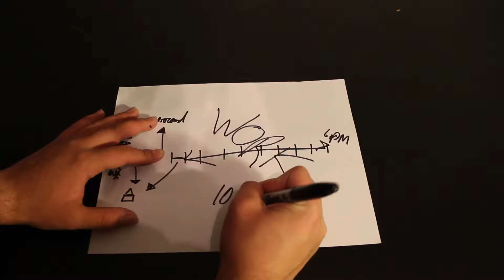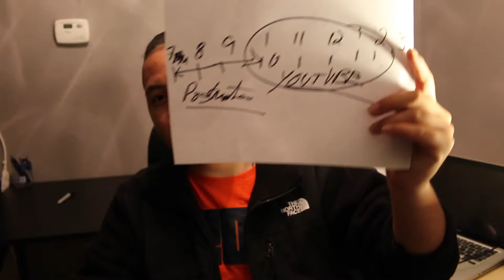YOUNG & INEFFICIENT | Marco Medina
Catch me on TWITTER if you want more of me ;D

BRIEF DESCRIPTION;
Personally I feel as if time is my baby right now and I have to learn how to use my time wisely and efficiently, so that hopefully I can gorw this community in the future.

Pre/Season EP | 67